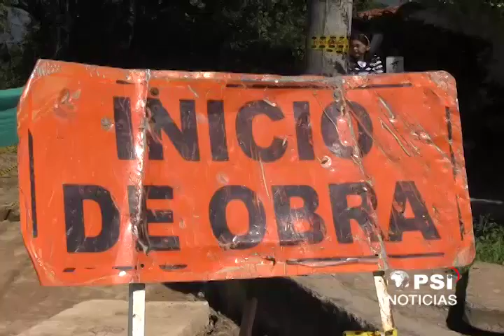SOCIALIAZACIÓN PAVIMENTACIÓN CALLE 13